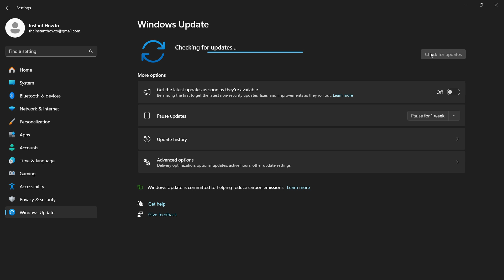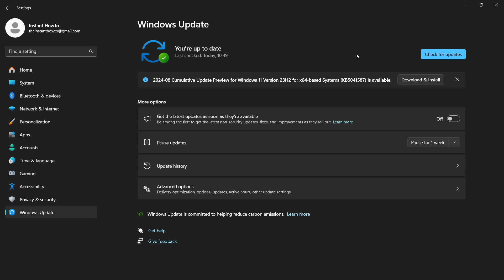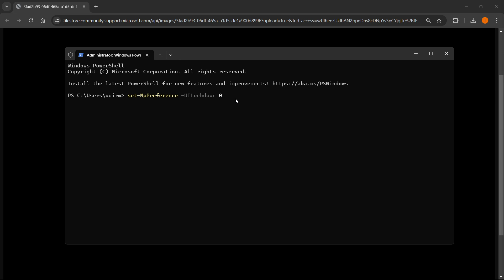How To FIX Your IT Administrator Has Limited Access Windows 11 (EASY FIX)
In this video, I'll show you how to fix our IT Administrator Has Limited Access in Windows 11. This is a full guide on how to fix page not available your IT administrator has limited access to some areas of this app, and the item you tried to access is not available. Contact IT helpdesk for more information.